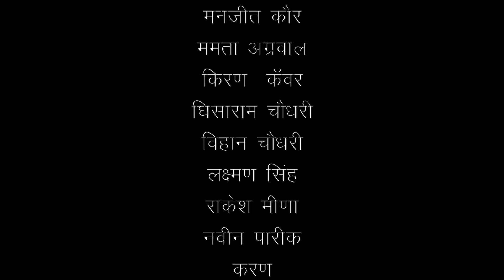New Khatu Shyam Bhajan | हारे का सहारा खाटू वाला श्याम है भजन सुन कर आपको आनंद की प्राप्ति होगी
Presenting a Latest Best Khatu Shyam Bhajan Be Saharo Ka Sahara Mera Khatu Shyam Ji. this is the best Khatu Shyam Bhajan song sung by Shahid Mallya, Jyotsna, music Biraj Kumar, label Veena Music. do subscribe to our channel and press the bell icon button for the latest videos.

Song - Be Saharo Ka Sahara Mera Khatu Shyam Ji
Singer - Shahid Mallya, Jyotsna
Lyrics - Sarika Bagdwa
Video Director - Baljeet Goswami
Artist - Suresh Mudgal, Mamta Goswami, Sagar Kirad, Rahul Goswami
Co- Artist - Manjeet Kour, Mamta Agarwal, Kiran Kanwar, Ghisaram Choudhary, Vihan Choudhary, Lakshman Choudhary, Rakesh Meena, Naveen Pareek, Karan, Sanjay Jain, Neetu Padihar
Audio Release Date: 1 March 2021

" बेसहारों का सहारा मेरा खाटूश्यामजी"

जो हार जाए हालात से उस हारे का सहारा है श्याम हमारा। बाबा की भक्ति पर भक्तों का विश्वास बहुत गहरा है। बाबा के चमत्कार ही ऐसे है कि बाबा के भक्त  बाबा के दरबार पर जाने से अपने आपको  रोक  नहीं पाते।
ऐसी ही एक चमत्कार भरी घटना "वीणा म्यूजिक" के इस भजन में दिखाई गई है ।एक दुखयारीन अपने हालातों से हार बाबा के पास अपनी अरदास लेकर जाती है। दुःख में वो इस कदर डुबी हुई है कि उसे कोई होश नहीं है बस उसे अपने बाबा पर पूरा भरोसा है। अपने मन की आस्था और भक्ति भावना को लेकर जो भी बाबा के दरबार को जाता है वो खाटु वाला उन सबकी बिगड़ी बनाता है।

फागण के महीने में बहुत भारी मात्रा में बाबा के भक्त खाटु दर्शन को जाते हैं उन्हें ना धुप का कोई डर होता है ना सर्दी का।वो बस अपनी मस्ती में मस्त चलते जाते हैं इन्हीं भक्तों का हौशला बढाने बाबा के प्रति उनकी आस्था को बनाये रखने के लिए "वीणा म्यूजिक" लेकर आये हैं अपना नया भजन " बेसहारों का सहारा मेरा खाटूश्यामजी"।

भजन के भक्तिमय बोल लिखे हैं "सारिका बागड़वा" ने और भजन को गाया है
"शाहिद मालिया" और "ज्योत्सना" ने।

इस भक्ति के सागर में अपने आप को भक्ति के रंग रंगने को तैयार हो जाइये "वीणा म्यूजिक" के इस नये भजन के साथ।आज ही अपने मित्रों और परिवारजनों के साथ इस भजन को share करें ताकि ज्यादा से ज्यादा लोग इस भक्ति रस का आनंद उठा सके
Share with all Friends & Family  खाटू वाले श्याम की जय

More Latest Uploaded Superhits